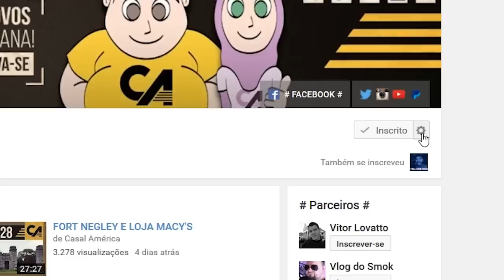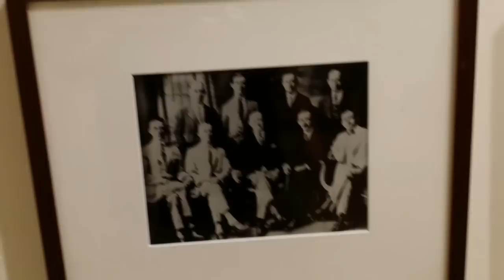CHEEKWOOD BOTANICAL GARDEN E COSTCO